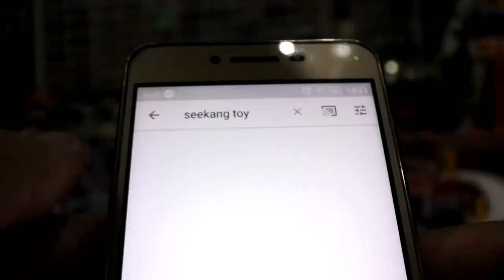รถบังคับแปลกๆมาแล้วจ้า Stunt Car RC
Download the Banggood App to get $10 off
Banggood สามารถใช้เก็บเงินปลายทางได้ค่ะ